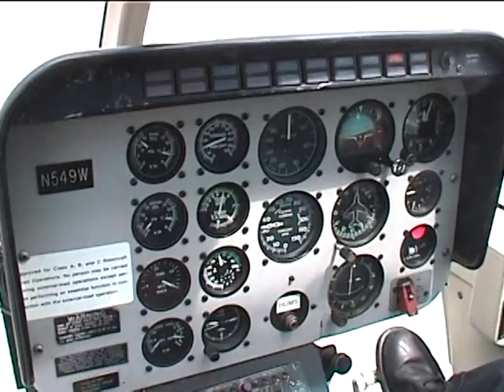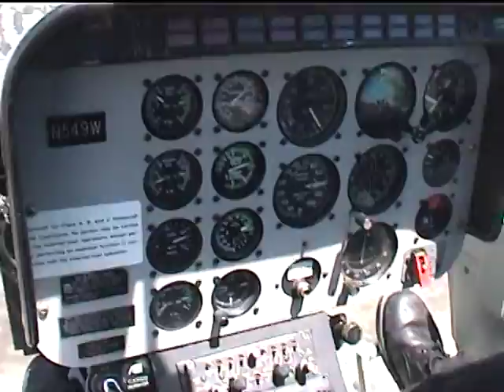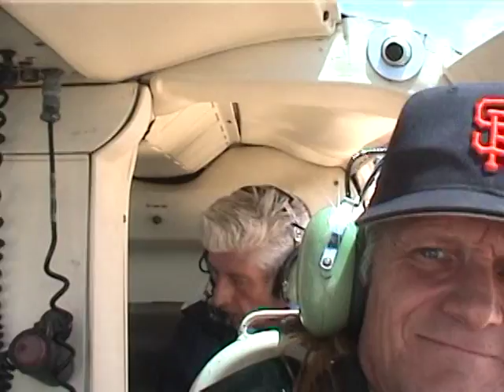Doors off San Francisco Bay Chopper Tour July 6, 2000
Circled San Francisco Bay in the front seat, doors off photo/video mission, aboard a Bell 206 Jet Ranger helicopter July 6, 2000. Begins wih aerials of the USGS Menlo Park Science Center, Stanford University, Stanford Linear Accelerator, San Andreas fault along Crystal Springs Reservoir, Lake San Andreas, the fault was named for this valley, then up to Pac Bell stadium, San Francisco waterfront, Pier 39, Fort Mason, Aquatic Park, Crissy Field, Fort Point, Golden Gate Bridge, Golden Gate Park, Ocean Beach, Oakland Bay Bridge, University of California at Berkeley, Hayward fault looking both north and south.